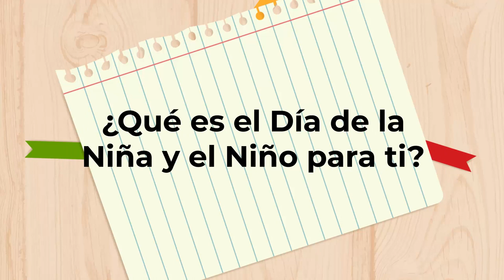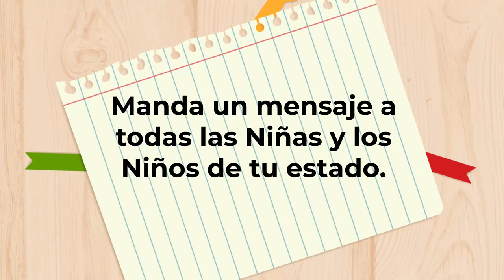¿Qué es el Día de la Niña y el Niño para ti?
En la Secretaría Ejecutiva del Sipinna escuchamos a las niñas, niños y adolescentes de México, por ello les preguntamos ¿Qué es el DíaDeLaNiñaYElNiño para ti?

¡Escúchales, apóyales y respétales!